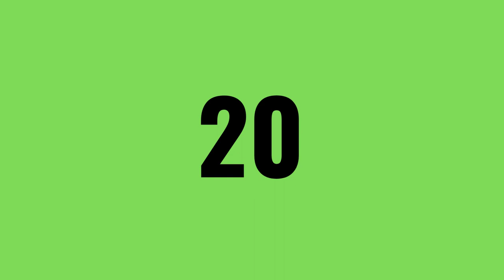Countdown Timer 20 Second green screen with Sound effects and Time up | no copyright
(Reuse Allowed)

movie countdown 20  second